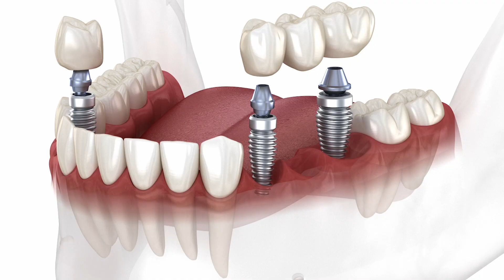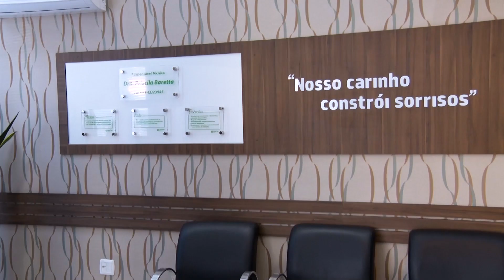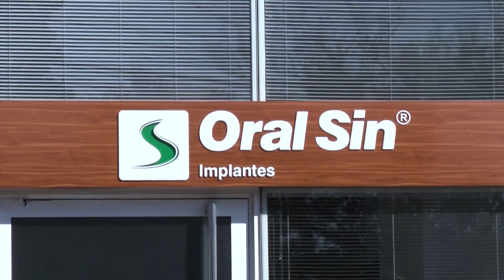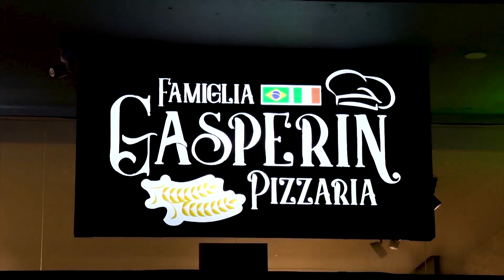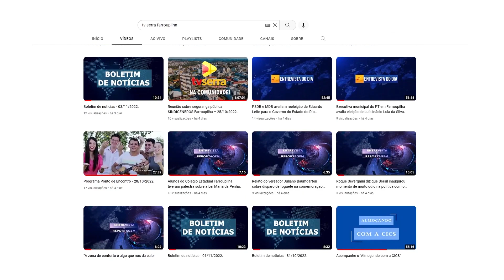Programa Razões da Fé edição do dia 05/05/24.Assunto: A Igreja Católica no Terceiro Milênio.